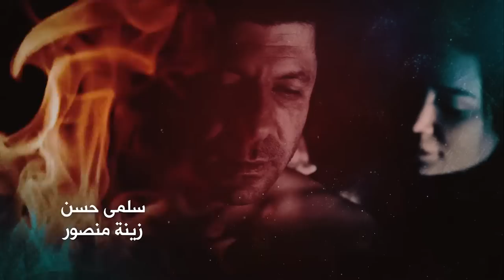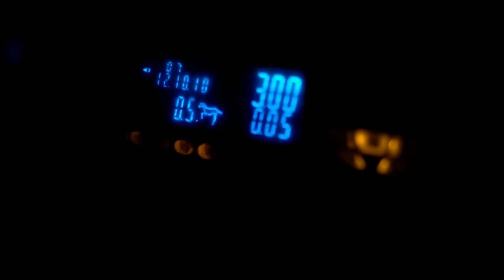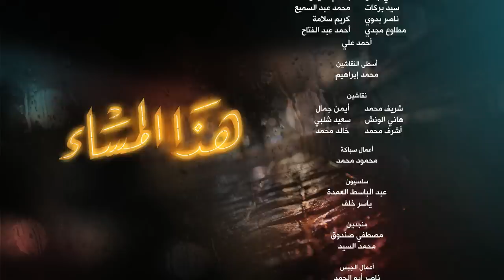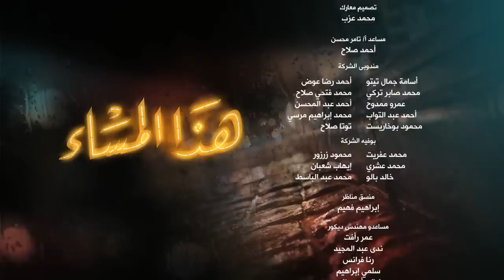Hatha Al Masa' هذا المساء Hadha Al Masa2 2017 _ Episode 19